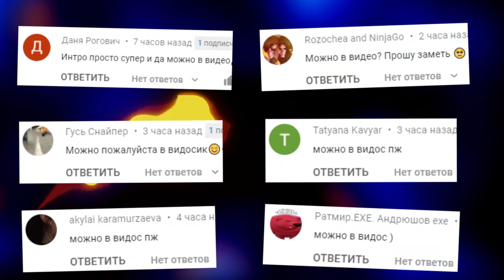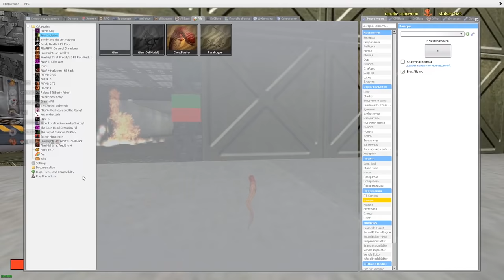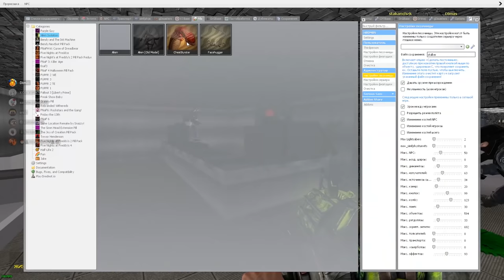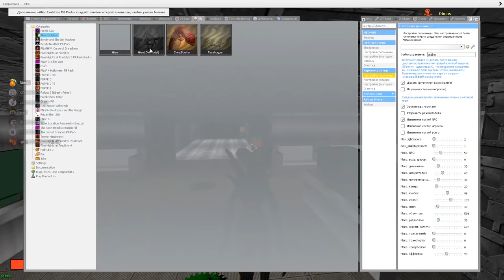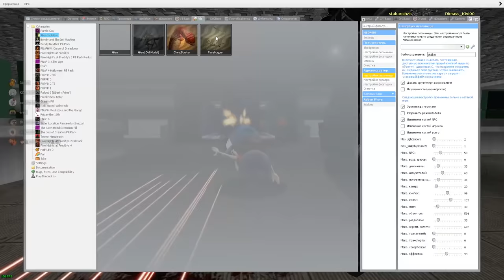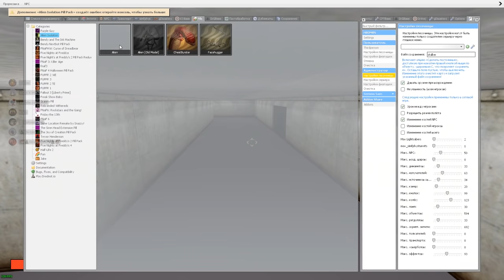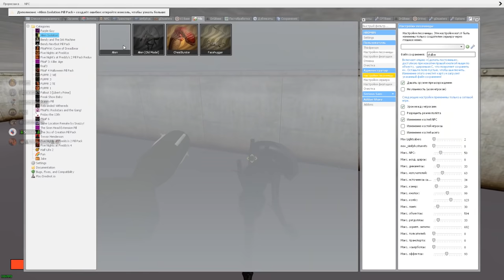ЧУЖОЙ НА ЗОНЕ 51 ВЫЖИВАНИЕ В ЛАБОРАТОРИИ SCP ► Garry's Mod